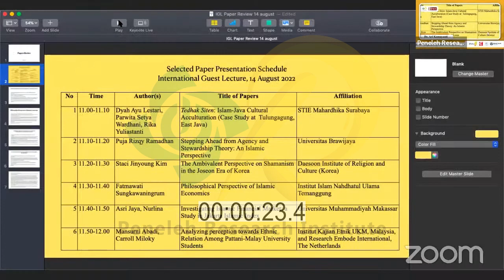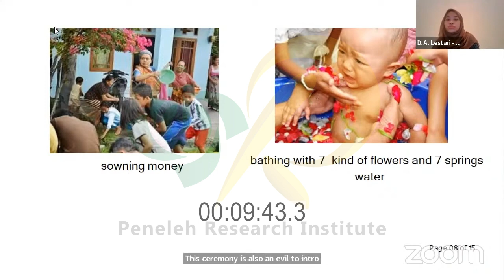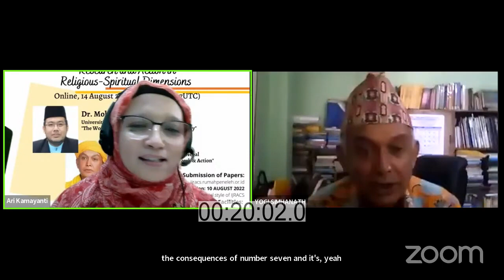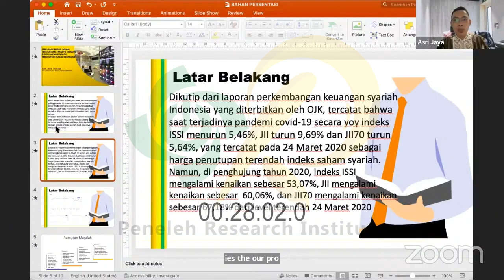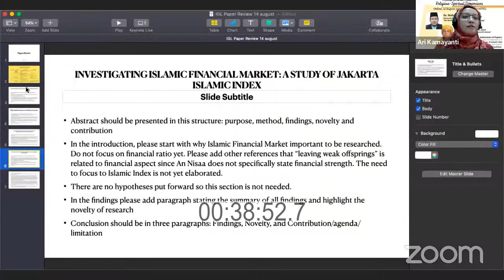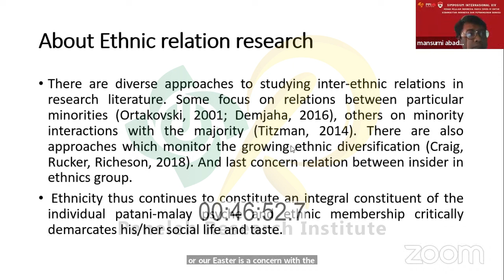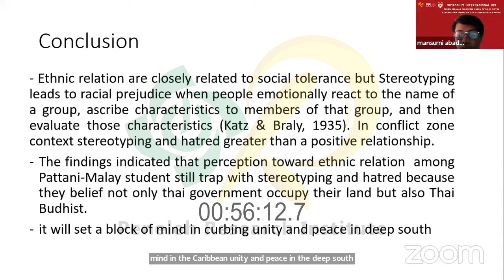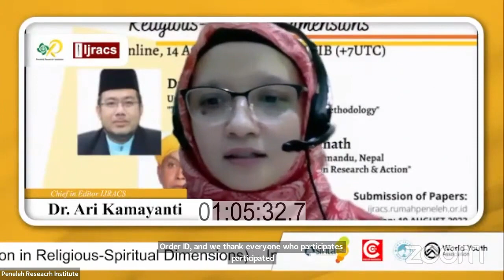Paper Presentation | Research and Action in Religious and Spiritual Dimensions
On Sunday, 14 August 2022, Peneleh Research Institute, International Journal of Religious and Cultural Studies (SINTA 4), in collaboration SMA Islam Bani Hasyim, Circles Indonesia, and World Youth Association held “International Guest Lecture” with the theme “Research and Action in Religious and Spiritual Dimensions”.

The next opening speech was given by Ari Kamayanti, Chief in Editor of International Journal of Religious and Cultural Studies. International Journal of Religious and Cultural Studies (IJRACS) aims to accommodate scientific writing of philosophical thought and empirical studies covering two main fields, religion and culture, as well as other fields In IJRACS, religions and, as a consequence, religious spirituality are the utmost bases of science. Only with such strong bases that we can produce a harmonious civilization- since there is no religion that teaches hatred or injustice.